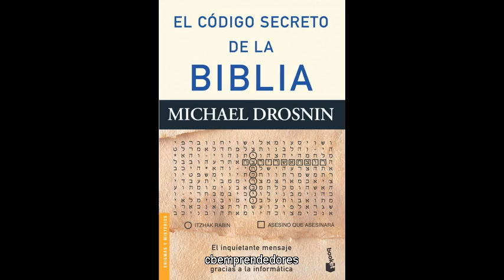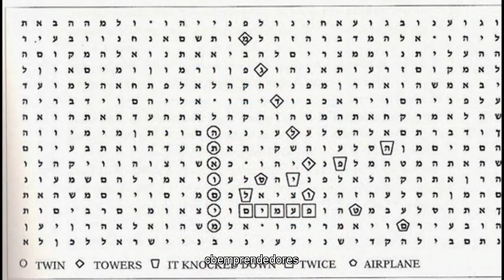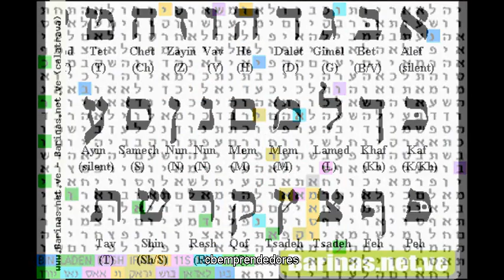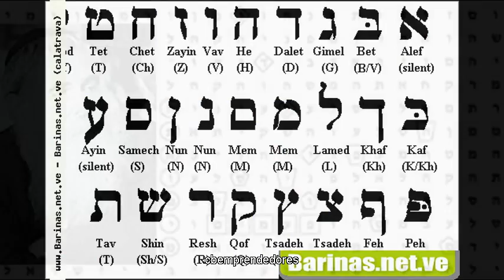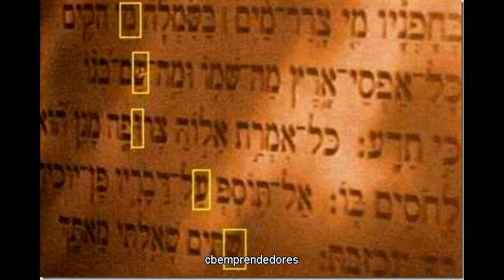El código secreto de la Biblia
El código secreto de la Biblia es un libro publicado en los Estados Unidos 1997, escrito por Michael Drosnin que sostiene la hipótesis de la existencia de un código bíblico en la Torá judío (el Pentateuco de la Biblia cristiana). Este descubrimiento se le atribuye al matemático israelí Eliyahu Rips quien, según el libro, verificó la existencia de este código tras cumplirse una predicción con fecha exacta.

Drosnin, que se declara ateo, habla en el libro de cómo se descubrió el código, en que consiste, la información oculta en la Torá acerca de la historia de la humanidad posterior a la escritura de esta y que ayudaría a verificar que efectivamente existe información codificada y aventura alguna predicción catastrófica sobre el futuro. Además el libro incluye varias entrevistas del autor con personas importantes de diversos gobiernos, en su búsqueda por evitar que esas predicciones catastróficas tengan lugar.

El libro permaneció durante mucho tiempo en las listas de los más vendidos2 y tuvo dos secuelas tituladas "El nuevo código secreto de la Biblia" que se publicó en 20023 y "El código secreto de la biblia III: la predicción final"4 que se publicó en 2006 en EE.UU.. La primera secuela no aportaba nada nuevo, simplemente contenía reflexiones sobre los posibles aciertos y fallos de las pretendidas predicciones que habían realizado desde la publicación del primer libro hasta la aparición del segundo y relataba más entrevistas con dignatarios de los países implicados en las predicciones.

Tras la publicación del libro, aparecieron a disposición del público varios programas de ordenador, entre ellos el original que había usado Rips para descifrar el código y otros que lo imitaban con mejor o peor fortuna. Actualmente existe una gran cantidad de personas que utilizan estos programas para escudriñar en la Torá acerca de los eventos del presente y el futuro.